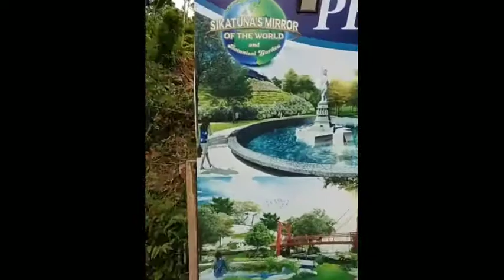Bohol Tour byahing SIKATUNA MIRROR OF THE WORLD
bohol vlog,
bohol song,
bohol hymn,
bohol tour,
bohol flash report,
bohol vlogger,
bohol chocolate hills,
bohol trip,
bohol wisdom school,
bohol alodia,
bohol anthem,
bohol ahas,
bohol animals,
bohol aerial view,
bohol atv,
bohol anaconda,
bohol bee farm,
bohol band,
bohol beach club,
bohol boxer,
bohol blogger,
bohol basketball,
bohol bus,
bohol beach resort,
bohol city,
bohol chronicle,
bohol cave,
bohol choir,
bohol cogon market,
bohol city tour,
bohol costume,
bohol church,
bohol cave pool,
bohol dance,
bohol drag race,
bohol disco mobile,
bohol drag strip,
bohol day tour,
boholdibo,
bohol documentary,
bohol drag race 2019 champion,
bohol drew,
bohol diy,
d pump up bohol,
bohol earthquake song,
bohol escapade,
bohol earthquake news,
bohol enchanted,
bohol earthquake july 2 2019,
bohol eco farm,
bohol earthquake today,
bohol earthquake july 2019,
bohol evangelical mission,
bohol earthquake tv patrol,
e boholo ba hao bo ananeloe,
puleng march e boholo,
bohol food,
bohol festival,
bohol folk dance,
bohol falls,
bohol fishing,
bohol flatland crew,
bohol fiesta,
bohol folk songs,
bohol food delicacies,
bohol governor,
bohol game farm,
bohol gangster,
bohol guide,
bohol getaway,
bohol guindulman,
bohol girl,
bohol gold,
bohol gma,
bohol gang,
g hotel bohol,
gdiaries bohol,
bohol history,
bohol hymn instrumental,
bohol hotel,
bohol house tour,
bohol hymn karaoke,
bohol hymn beat,
bohol hymn english version,
bohol horror,
bohol hymn lyrics,
mera bhola h,
bohol island,
bohol island hopping,
bohol international airport,
bohol island state university,
bohol itinerary,
bohol island tour,
bohol idol philippines,
bohol island news,
bohol island state university hymn,
bohol international airport duterte,
i witness bohol,
bohol jokes,
bohol jump,
bohol jagna,
bohol job hiring,
bohol jeep accident,
bohol jingle,
bohol juicy vlog,
bohol jet ski rental,
j park bohol,
bohol king cobra,
bohol kpop covers,
bohol kmjs sawa,
bohol korean,
bohol kapa,
bohol karate,
bohol kalamay,
bohol kapuso mo jessica soho,
bicol kakanin,
rated k bohol,
bohol latest news,
bohol language,
bohol light jingle,
bohol line up mpbl,
bohol love story,
bohol largest snake,
bohol lindol 2019,
bohol loon,
bohol light,
bohol loboc,
bohol market,
bohol motor,
bohol music,
bohol motocross,
bohol motor show,
bicol mix club,
bohol mpbl,
bohol montage,
bohol market fire,
bohol news,
bohol news update,
bohol national anthem,
bohol new airport,
bohol nightlife,
bohol news july 15 2019,
bohol news latest,
bohol national museum,
bohol sunog,
bohol ornamental fish hub,
bohol outfit,
bohol ootd,
bohol on fire,
bohol or boracay,
bohol on fire song,
bohol on fire 2019,
bohol old churches,
bohol or cebu basketball,
o bohona,
o bohona assamese song,
o bohona assamese video,
o bohona lyrics,
o bohona ki korila mon utola assamese song,
o bohona ki korila mon utola hol,
o bohona assamese,
o bohona ki korila mon utola koi video song,
o bohona ki korila mon utola video gana,
o bohona karaoke,
bohol panglao,
bohol python,
bohol plunge,
bohol panglao airport,
bohol pasalubong,
bohol port,
bohol panglao tour,
bohol pride,
bohol pearl korean restaurant,
bohol plaza,
bohol quality mall,
bohol quake,
bohol quality mall jingle,
bohol quality appliance center,
bohol quality department store,
miss bohol q and a,
gazini miss bohol q and a,
queen philippines bohol,
quest villa bohol,
queen of bohol,
bohol reggae,
bohol reggae estranghero,
bohol racing,
bohol resorts,
bohol ride,
bohol rap,
bohol recipe,
bohol remix,
bohol road trip,
bohol restaurant,
bohol snake,
bohol sound system,
bohol sawa,
bohol sandugo song festival,
bohol sandugo festival 2019,
bohol sandugo 2019,
bohol sea resort,
bohol travel,
bohol travel video,
bohol tourist spot,
bohol tourism,
bohol team mpbl,
bohol tourist destination,
bohol tourism video,
t mates bohol,
bohol ubay,
bohol update,
bohol united fc,
bohol ultimate rap league,
bohol underwater,
bohol underground river,
bohol underwater cave,
bohol underground cave,
bohol ube,
kapa bohol update,
bohol to bukidnon,
bohol virgin island,
bohol bloggers,
bohol blog 2019,
bohol video,
bohol view,
bohol vacation,
bohol viral singer,
bohol wedding,
bohol welcome song,
bohol waterfalls,
bohol wil,
bohol whale shark,
bohol white beach,
bohol with alodia,
bohol what to do,
bohol wisdom school hymn,
cebu and bohol,
bohol youtuber,
star hunt bohol yamyam,
yamyam in bohol,
yamyam visit bohol,
yalu_ok bohol,
art yap bohol,
bohol pbb yamyam supporters,
yoyoy villame bohol,
yamyam balik bohol,
yfc icon bohol,
bohol zipline,
bohol zoo,
bohol zip code,
bohol zipline bike,
bohol zipline adventure,
bohol zipline loboc,
bohol zipline price,
danao bohol zipline,
bohol drop zone,
stance zone bohol,
bohol 1980,
bohol 1 day tour package,
bohol 10000 roses,
bohol promo 13,
bohol top 10 tourist spots,
type 1 bohol,
bohol promo 11,
bhool drama 11,
bhool drama 13,
bohol 2019,
bohol 2013 earthquake,
bohol 2018,
sikatuna mirror of the world,
miss bohol 2019,
chocolate hills